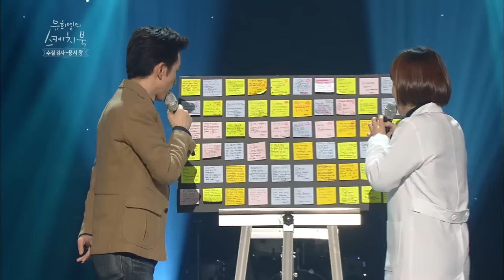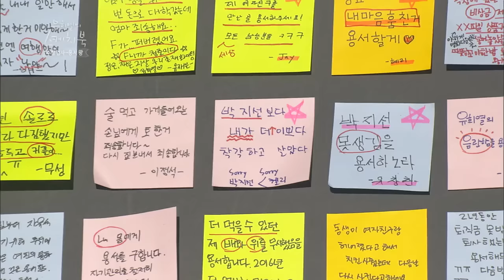Yu Huiyeol's Sketchbook | 유희열의 스케치북: ZICO, Babylon, Urban Zakapa, Byul, Sweet Sorrow (2016.01.15)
- Guest: ZICO, Babylon, Urban Zakapa, Byul, Sweet Sorrow, Kim Soomi